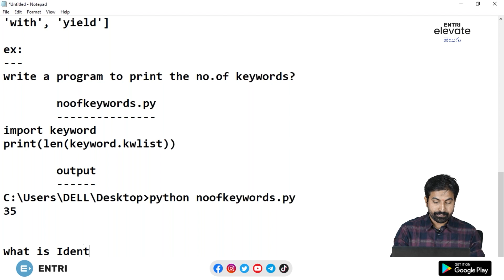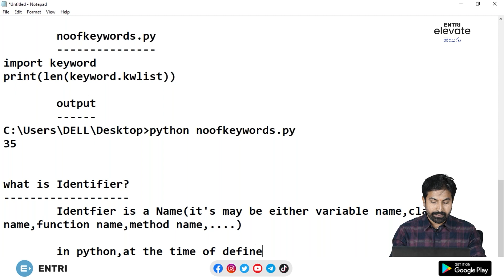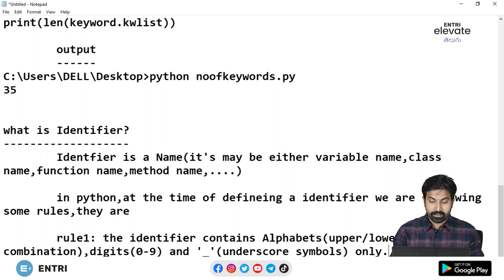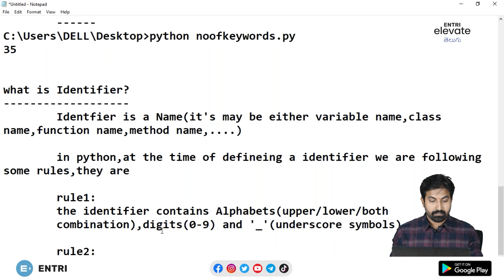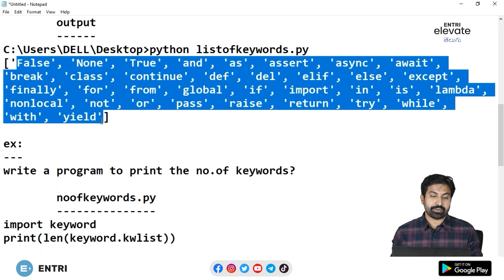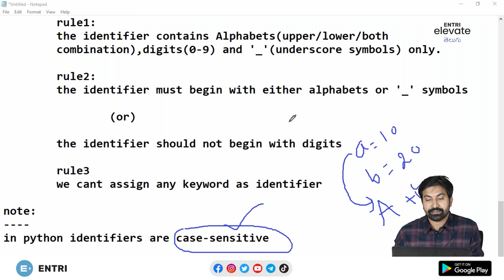Episode 4 - Identifiers | Python for beginners in Telugu | Entri Elevate Telugu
"🐍 Ready to embark on a coding adventure? Dive into the world of Python with our dynamic video series, 'Master Python'! Whether you're a seasoned programmer or a complete beginner, our comprehensive tutorials will guide you through Python's fundamentals and advanced concepts with ease. From building your first program to mastering complex algorithms, join us on this journey to unlock the full potential of Python and become a coding Master!

🟢 *Job Ready Advance Coding Course by Entri Elevate. Know more*